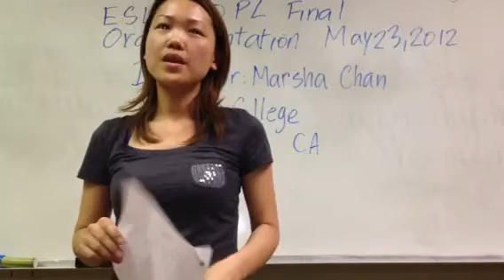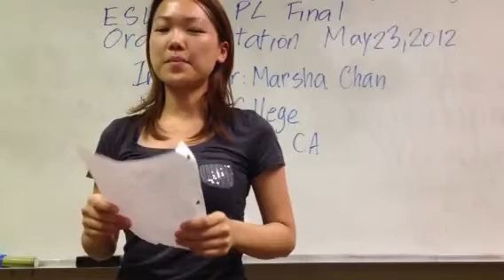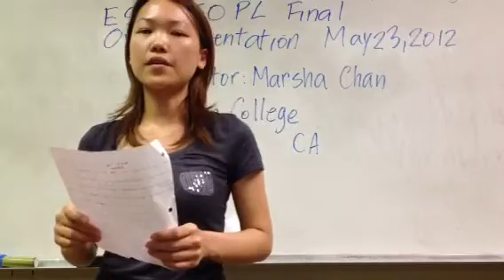Brenda ESL*950PL*17961 final oral presentation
Oral presentation